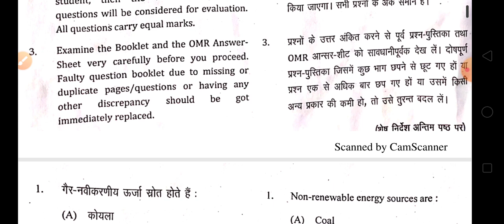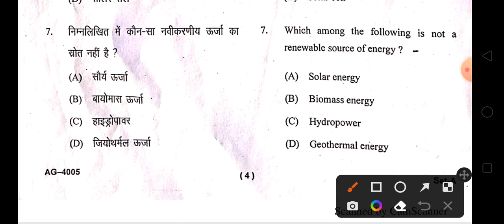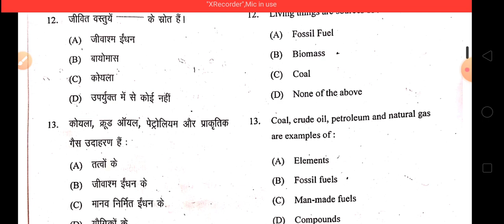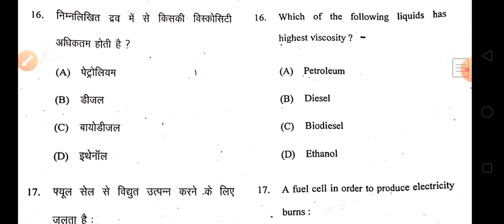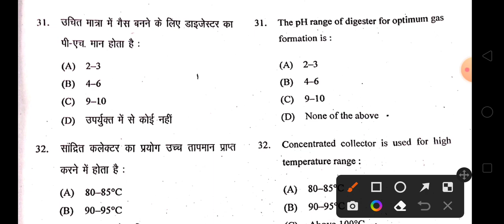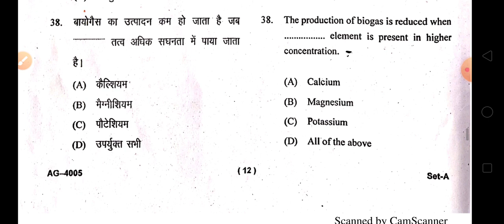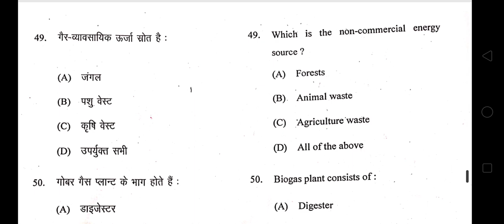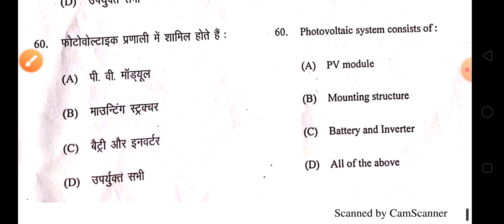Renewable energy and green technology paper solution 2022 | bsc agriculture 4th semester solve paper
(Sachin Vishwakarma)

Don't Forget :-

Renewable energy and green technology paper solution 2022

1. Renewable energy and green technology
2. objective Questions
3. Renewable energy and green technology  MCQ
4. Renewable energy and green technology important questions
6. Renewable energy and green technology
7. Renewable energy and green technology Question Paper
8. Bsc ag 4th semester Renewable energy and green technology
9. Renewable energy and green technology objective
11. Renewable energy and green technology 3d Semester
11. 4th semester objective Questions
12.  technology Bsc ag 4t semester

Some Channel Related Topics 👇
1. Agriculture
2. BSc agriculture
3. BSc agriculture 1st semester
4. BSc agriculture 2nd semester
5. BSc agriculture 3rd semester
6. BSc agriculture 4th semester
7. BSc agriculture 5th semester
8. BSc agriculture 6th semester
9. BSc agriculture 7th semester
10. BSc agriculture 8th semester
11. Old paper
12. Previous year Question Paper
13. Old paper solution
14. Important questions
15. Objective Questions
16. MCQ